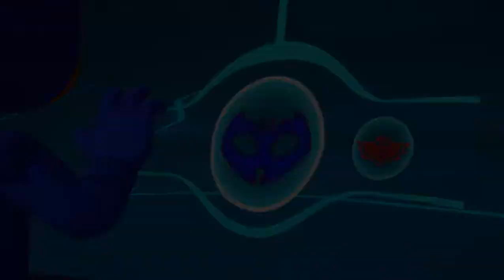PJ Masks: Heroes of the Night / #1 - ПРОПАВШАЯ ДОМАШКА И ВОРОВСТВО ШАРИКАМИ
У нас на канале ты всегда найдешь интересное видео по своему вкусу! Присоединяйся и смотри! Новые ролики каждый день!